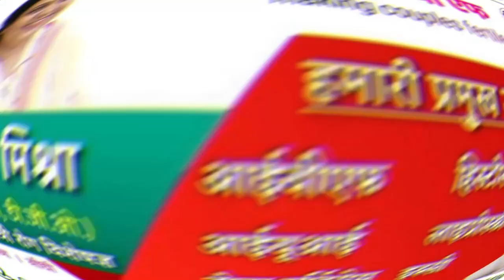सीधी आदिवासी छात्रावास दारूबाजी कांड ! रात 3:30 पर तीन बच्चों का हुआ मेडिकल डर के साए में थे बच्चे